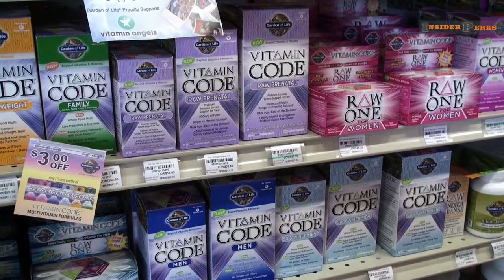Healthy Rochester: Lori's Natural Foods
Lori's Natural Foods is located in Rochester, NY and has been offering the local community fresh, local, organic and natural foods since 1981. Today, Lori's Natural Foods carries over 20,000 different items from produce to dairy and much more.

We make travel videos of hotels, museums, restaurants and quite a few other things. Learn about the places you want to go, before you get there, with our exclusive videos.